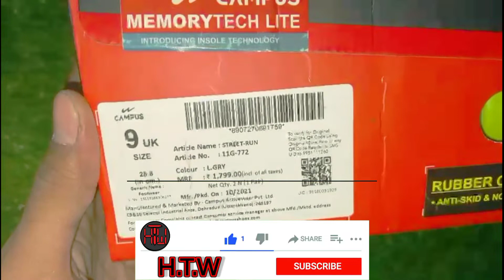Campus STREET-RUN Running Shoes For Men (Grey) Anti Skid latest best buy for Diwali by (HTW)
Colour=Grey
Outer material=Mesh
Model name=STREET-RUN
Ideal for=Men
Occasion=Sports
Closure=Lace-Ups

STREET-RUN Running Shoes For Men  (Grey)